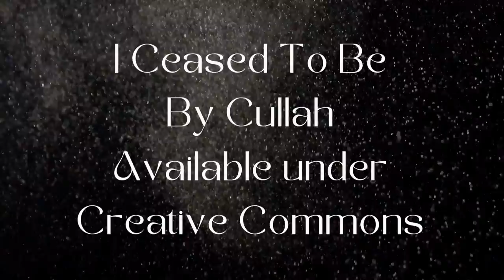sample Bird in Warehouse 4 B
I'm playing with animated text for credits. I have a couple actors that may be interested and I'm still looking for an AD.